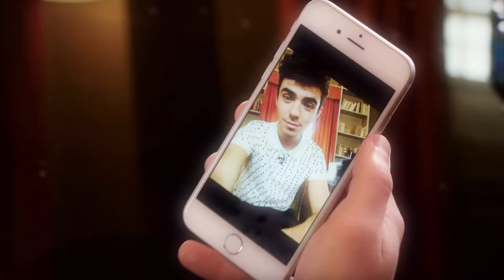Nathan Sykes On Recording What Felt "Right & Natural" For Solo LP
For his debut solo album, Nathan Sykes listened to his gut and adhered to any vibes he was feeling during the upcoming LP's recording, mixing and mastering process—no matter how crazy his inklings were.